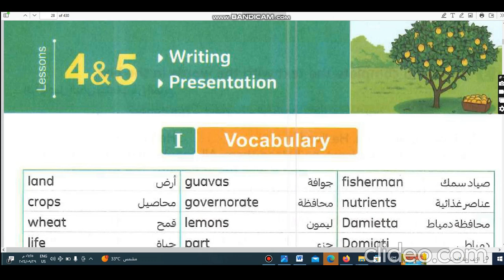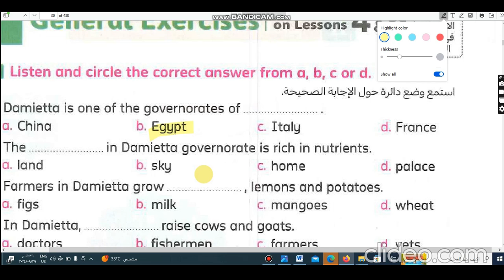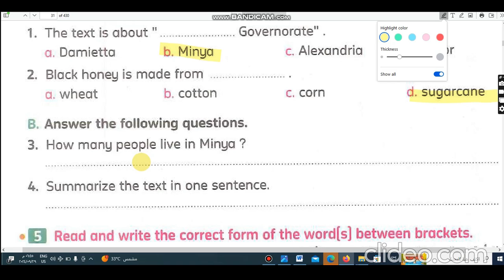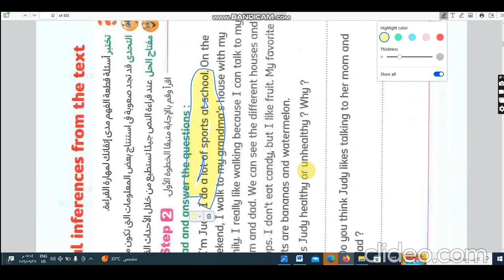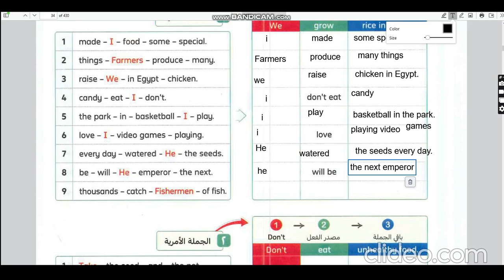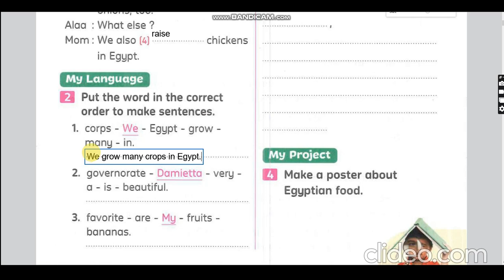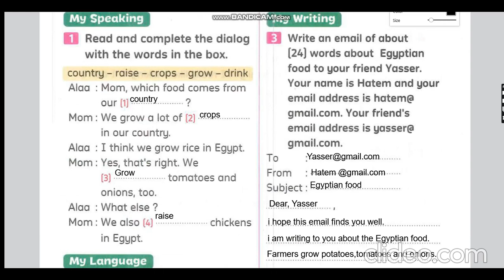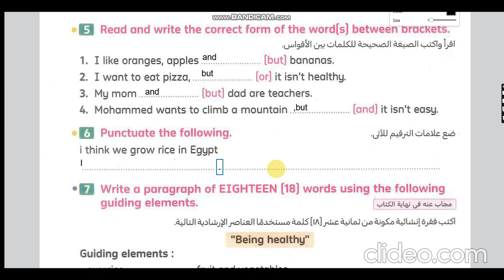شرح منهج كونكت الصف الرابع الأبتدائي | الترم الأول | الوحدة 1| الدرس 4,5 El-Moasser|Connect